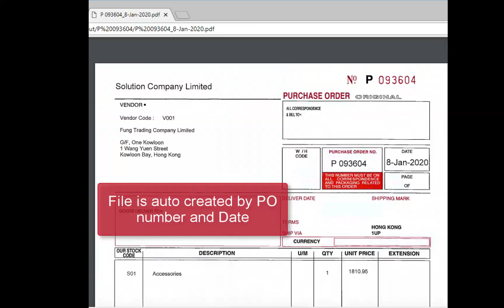How to Auto Process Purchase Order in Incoming Email